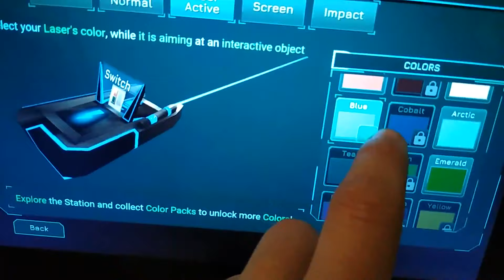Fractal Space | Pocket Edition Taser Customization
Work in progress of adding a new Taser Customization feature for the Mobile version, for both Android & iOS! Check out latest development news until the update is released
It will allow you to adjust the color of your Taser! Choose the color for the main body, the laser while aiming in empty space, laser color when aiming at an interactive object, and the screen color! Unlock new colors by collecting Color Packs while exploring the station!